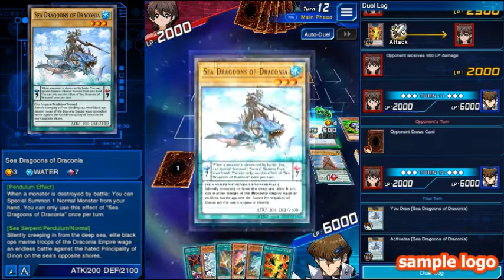Yu-Gi-Oh! Duel Links | Testing Blue Eyes Deck!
For this video I'm doing, I am testing out this Blue-Eyes Deck that
I made a while ago.

Seto Kaiba Vs Christine: 0:00
Seto Kaiba Vs Meg: 6:38
Blue-Eyes Deck: 13:22